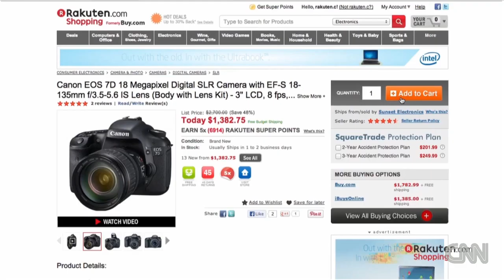Billionaire buys Viber app for $900 million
Samuel Burke talks with Japanese billionaire Hiroshi Mikitani about his recent purchase of instant messaging app Viber.Billionaire buys Viber app for $900 million